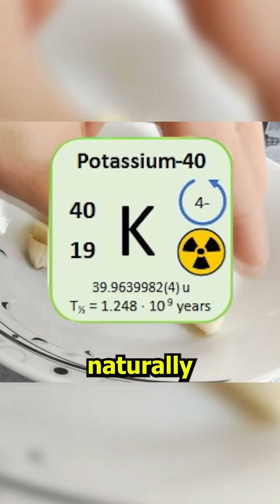Your BANANA is More Radioactive Than You Think! ☢️🍌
Your daily banana is RADIOACTIVE and scientists use it to measure radiation! 🍌☢️
Every banana contains potassium-40, a natural radioactive isotope that emits 15 becquerels of radiation! The "Banana Equivalent Dose" is a REAL scientific unit used to measure low-level radiation! 🤯📏
You'd need to eat 35 MILLION bananas to get fatal radiation poisoning - but you'd die from potassium overdose first! Nature's got jokes! 💀
Tag someone who needs to know their fruit is GLOWING! 👇